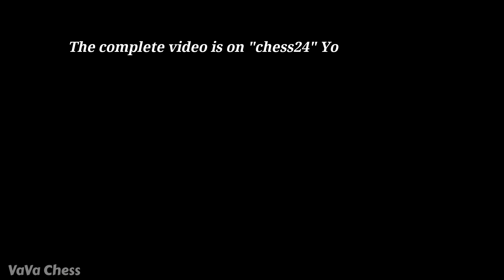"Magnus goes positions where its hard to make mistakes & He looks great" - Anish Giri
Video Credit - chess24

Mentions -   @Chess24 @chess245 @FIDE_chess @AnishGiriOfficial